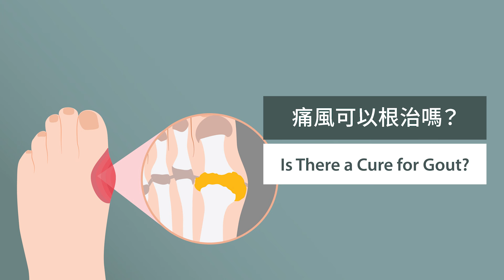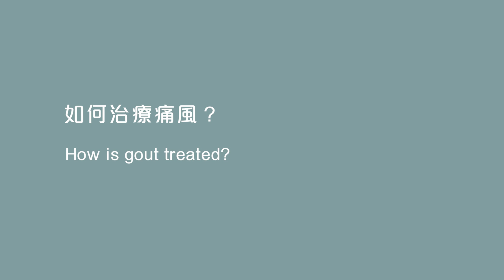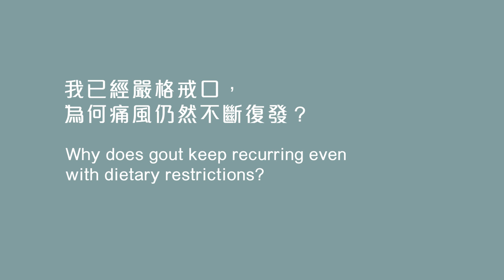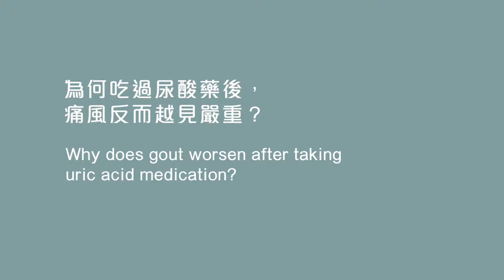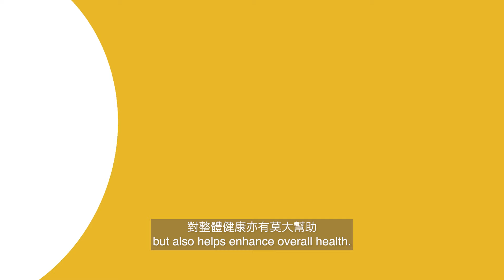【養和快問快答】痛風可以根治嗎？Is There a Cure for Gout? –張錚醫生（養和風濕病科專科醫生）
很多人認為腳拇趾關節突然疼痛及紅腫，就是痛風發作。 其實有很多關節炎的早期症狀跟痛風發作極為相似。那麼，醫生如何確診痛風？有機會 根治痛風 嗎？養和風濕病科中心、風濕病科專科 醫生 張錚醫生 為大家簡介痛風的成因、診斷及治療方法。

Many people believe that a sudden pain and redness in the big toe joint is a gout attack. In fact, many early symptoms of arthritis are very similar to gout attacks. How do doctors diagnose gout? Is gout a treatable condition? Dr. CHEUNG Tsang, Tommy, Specialist in Rheumatology of HKSH Rheumatology Centre, provides an overview of causes, diagnosis, and treatment of gout.

00:10 痛風的成因是甚麼？What are the causes of gout?

00:36 如何診斷痛風？How is gout diagnosed?

01:33 如何治療痛風？How is gout treated?

02:15 我已嚴格戒口，為何痛風不斷復發？Why does gout keep recurring even with dietary restrictions?

03:21 為何服用降尿酸藥之後，痛風反而越見嚴重？Why does gout worsen after taking uric acid medication?

04:06 痛風可以根治嗎？如何避免復發？Can gout be completely cured? How can recurrences be avoided?

想了解更多養和風濕病科中心的服務，請聯絡：
養和風濕病科中心 (金鐘)
地址:   香港金鐘道88號太古廣場一座22樓

養和風濕病科中心 (跑馬地)
地址:   香港跑馬地山村道二號養和醫院李樹培院十樓

養和風濕病科中心 (港島東)
地址:   香港筲箕灣東旺道3號養和東區大樓11樓